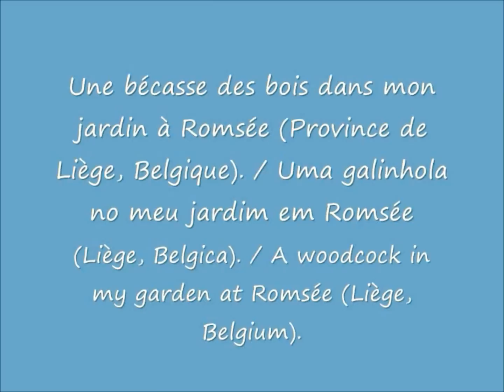Une bécasse des bois dans mon jardin à Romsée (Liège, Belgique). / Uma galinhola. / A woodcock.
Ce bel oiseau migrateur (55-60 cm. d'envergure), essentiellement nocturne et difficile à observer ,est devenu rare car trop chassé. / Esta bela ave migratória (55-60 cm. de envergadura, principalmente noturna, agora é rara e  difícil de observar por causa da caça. / This beautiful migratory bird (wingspan: 55-60 cm.) is rare and difficult to observe today because of hunting...